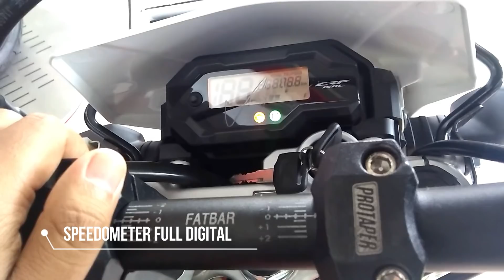HONDA CRF 150 SUPERMOTO RESMI ATPM